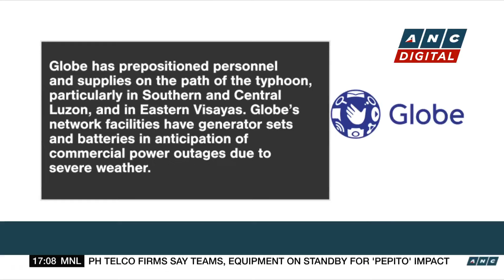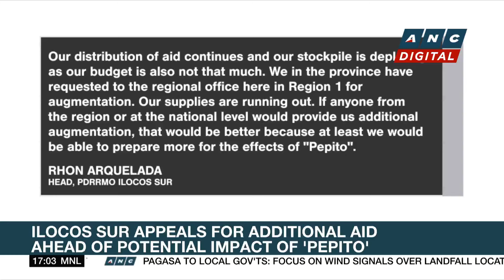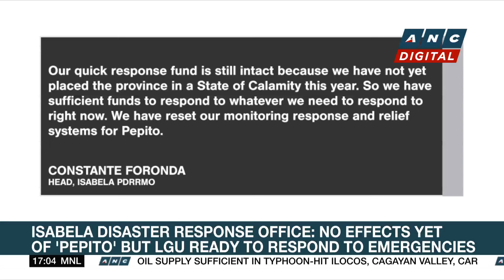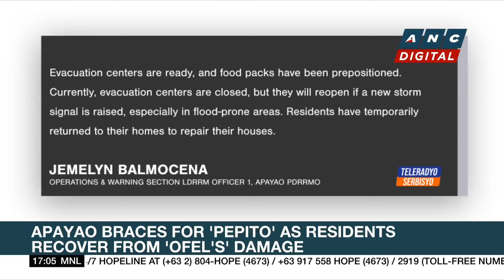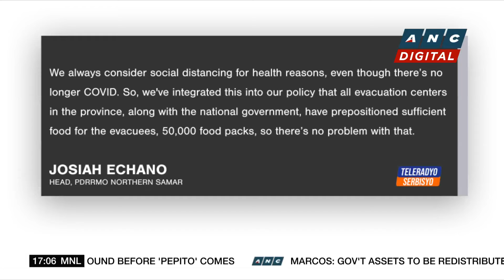Oil supply sufficient in typhoon-hit Ilocos, Cagayan valley, CAR | ANC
Here are the stories on ANC's Topstory Saturday.